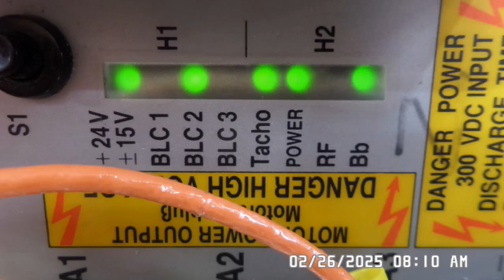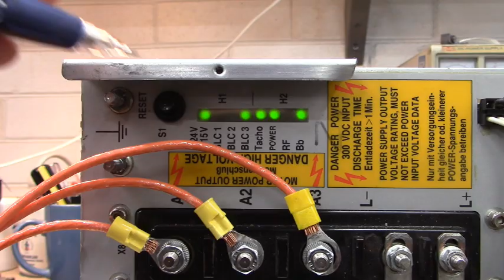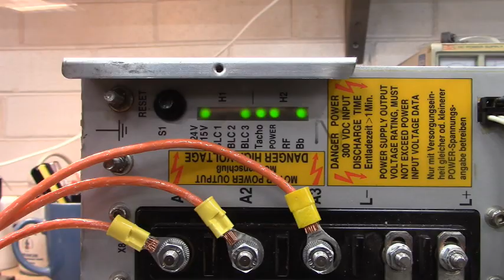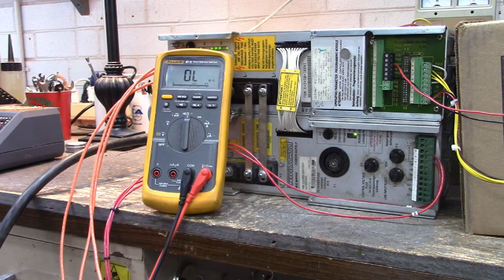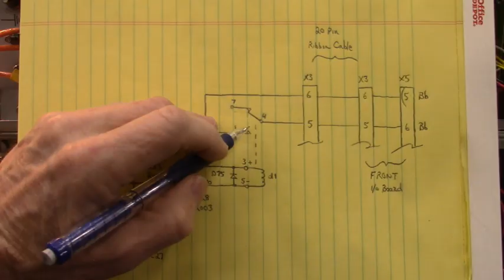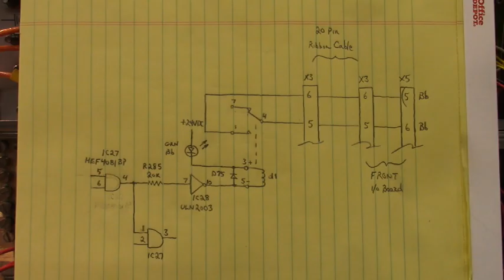Indramat Servo Drive Bb Enable (Base-Block)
Servo Drive model TDM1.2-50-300W1. The complaint with this servo drive was that the Bb enable was not activating. The Bb LED would not turn on. And the Bb relay contacts would not close.